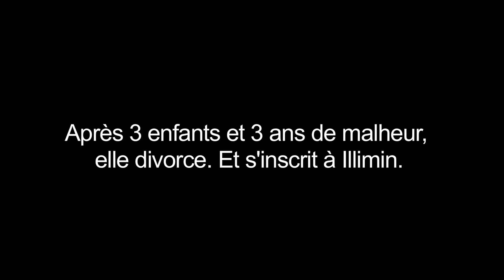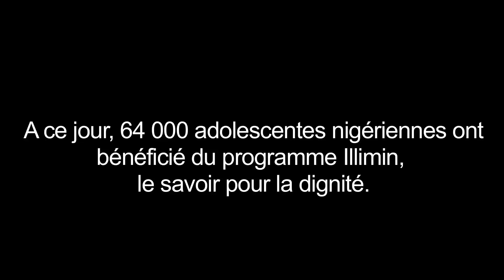Niger - Leyla, 21 ans, mariée de force à 14 ans, mène une nouvelle vie grâce à Illimin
@unfpaniger. Le savoir pour la dignité. Leyla, 21 ans, mariée de force à l’âge de 14 ans, est une fervente militante contre le mariage des enfants. Elle a fait des études et mène une nouvelle vie grâce au projet Illimin.